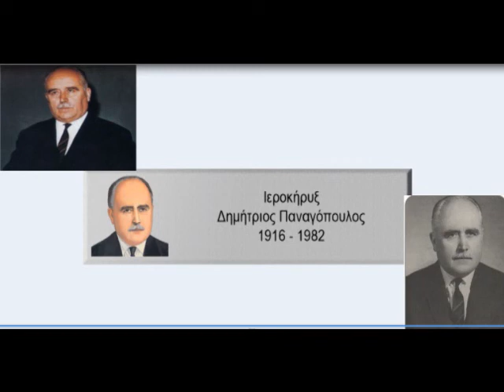ΠΡΟΦΗΤΗΣ ΔΑΝΙΗΛ 'Β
9η ΟΜΙΛΙΑ ΔΗΜΗΤΡΙΟΥ ΠΑΝΑΓΟΠΟΥΛΟΥ